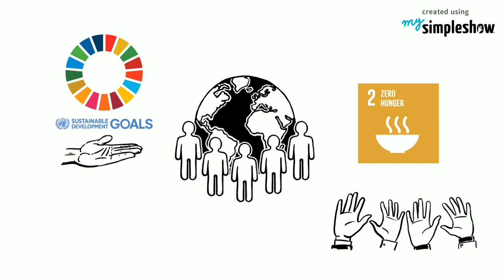World Food Day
October 16th - World food day, is a day of action dedicated to eliminate global hunger. Held annually on 16th October, people from around the world come together to declare their commitment to eradicate worldwide hunger from our lifetime.

World Food Day is a chance to show our commitment to Sustainable Development Goal #2 , to achieve ZeroHunger by 2030.

This video was produced by: Alexandra Sutoiu. Responsibility for the accuracy of the content provided resides solely with the authors.

This video was created in the context of the UNSSC and simpleshow foundation Volunteer Initiative